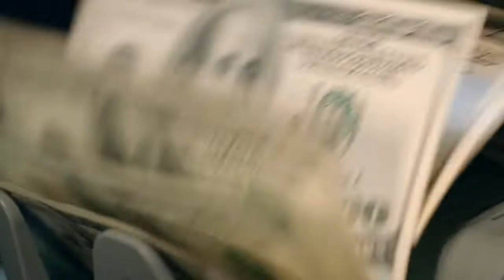No copyright money counting machine | Dollars counting device